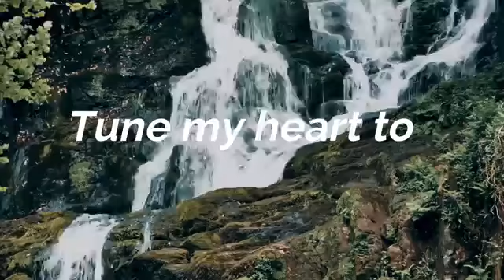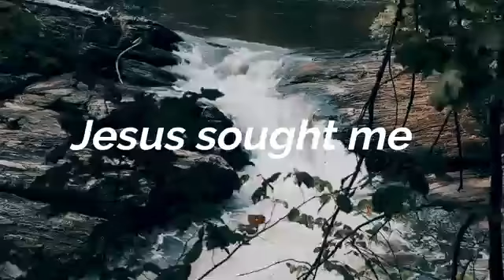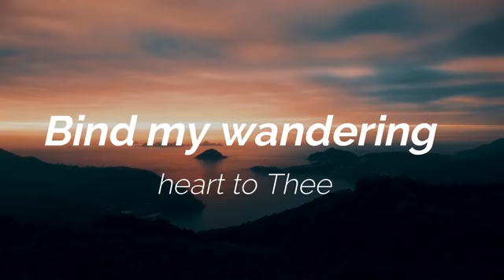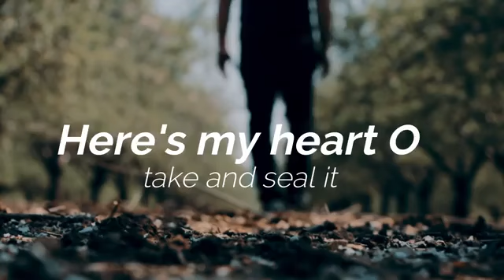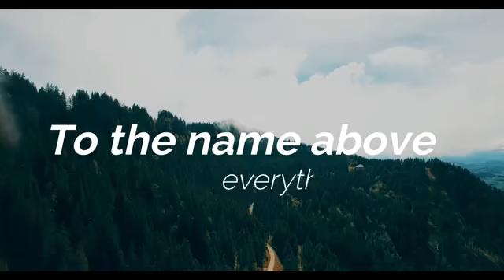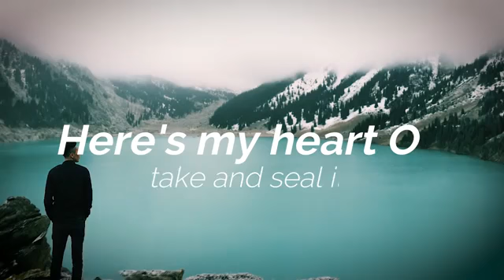Come thou fount (lyrics) - Shane & Shane